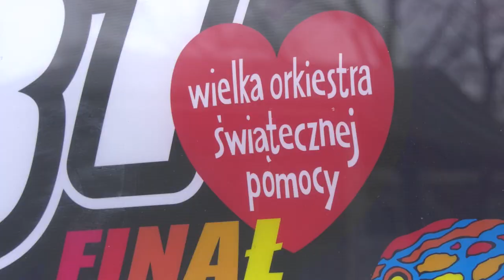Bieg dla WOŚP w Chorzowie 26.01.2023